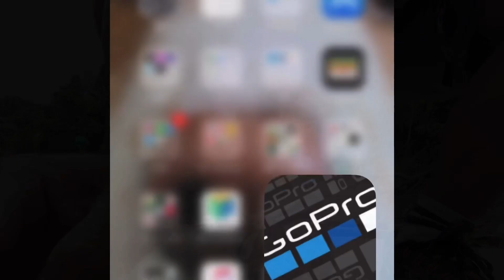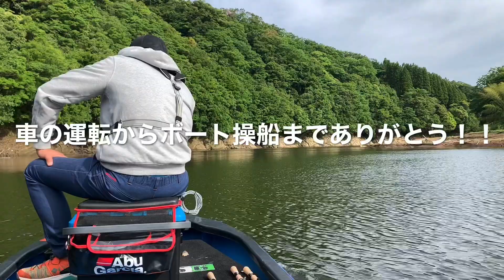2020.5.25 BASS fishing STYLE in 三島ダム ボート屋さんはコロナ対策万全 みんなで協力！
房総のボート屋さん続々と営業再開の中　三島ダムも　対策は万全になってました！　あとは我々釣り人も協力体制を　みんなで守って楽しみましょう